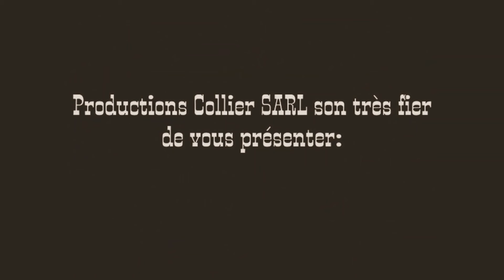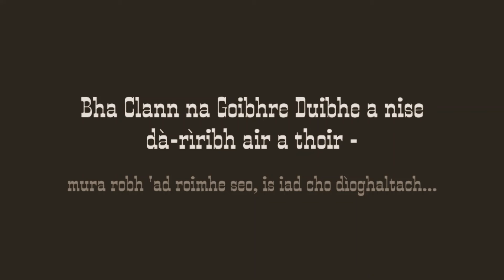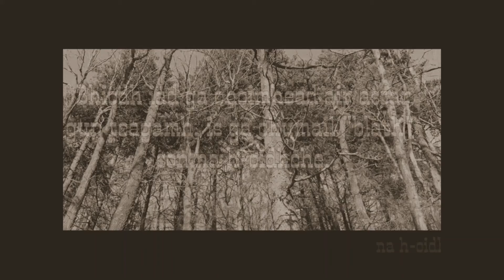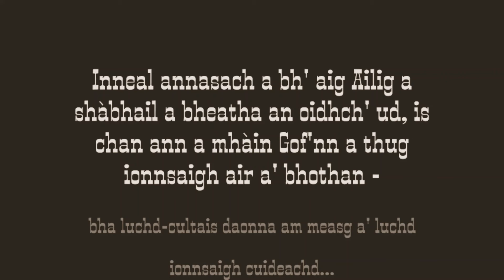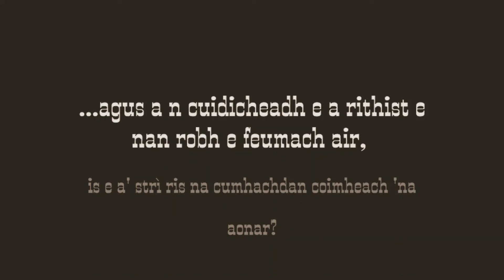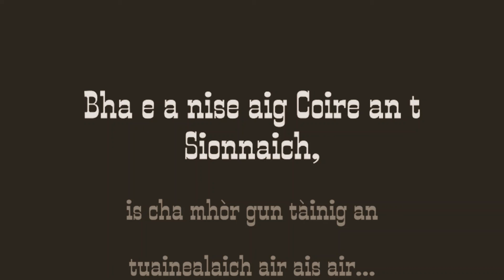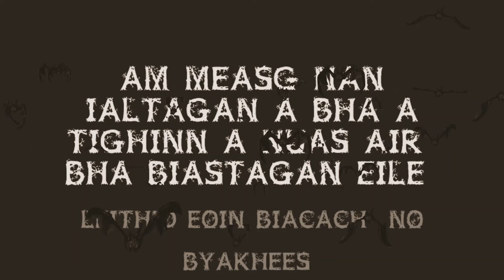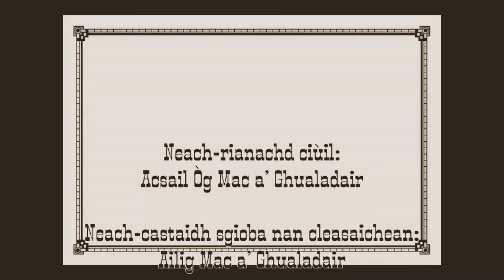An Rannsaiche Dàna VIII Eapasod II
Tha Filmean Mhic a' Ghualadair Earr. fiach moiteil gur taisbeanadh:
Tá Scannáin Mhic an Ghualadóir Teo. an-bhródúil bhur dtaispeáint:

An t-Imscrúdaitheoir Dána VIII:
“Mallacht na Gaidhre Duibhe”

Sgioba nan Cleasaichean:

Acsail Òg Mac a’ Ghualadair
mar
Ailig MacColla, An Rannsaiche Dàna

Lugosi Béla (Blásko Béla Ferenc Dezső)
mar
An t-Inspeactair Ruairidh Mac a’ Chòcair

Siub-Nioguradh, Gobhar Dubh nan Coilltean
mar i fhèin

Na Mìltean de Chlann aig Siub-Nioguradh
mar iad fhèin

agus tòrr eile
nach bu chòir no nach urrainnear ainmeachadh

Ceòl:

Seòladh a-steach (isteach): Jerry Holland – Set Thelma Nic a’ Phearsain
Roimh-Sgeul / Réamhscéal: Fuller & Son – Baron von Tweedlebaum
  Derek & Brandon Fiechter – The Great Mountain
  Blackgrass Gospel – Shit Creek
  Anaithnichte – Un Secret Mystérieux
  Caomhan MacLeòid – Hallow Wind
  Caomhan MacLeòid – Dorchadas ga chruinneachadh
  Captain Feeney – The Groundhog To-Day
  Anaithnichte – Dark 4

Caib. I: Blackgrass Gospel – I will haunt you
  Captain Feeney – Fire Water Drinker Finished His Smoke
  Joel Cummins – Billy Goat Stomp
  Them Damned Ole Hillbillies – Haunted Soul
  Heinrich XIII & His Devilgrass Pickers – A Ghost In This House
  Derek Fiechter – Ghost Canyon
  Frankie Trumbauer & Orchestra – Shivery Stomp
  Steve Bowers & Trio; Tom Gerun & Orchestra – The Boogie Man Is
  Here
  Derek & Brandon Fiechter – No Man’s Land
  Eira – Summoning The Goddess
  Elphint – A Great Darkness Approaches: Can You See It?
  Daniel Simon – Creepy Background
  Blackgrass Gospel – No Soul To Give

Caib. II: Captain Feeney – Thunder Crane Loon
  Captain Feeney – Mary Had A Hazelton Piano (And It Was Haunted)
  Anaithnichte – Dark 5
  Brett Van Donsel – Rattlesnake Railroad
  Saddle Of Southern Darkness – Bad Times
  Chris Haugen – Western Spaghetti
  Derek & Brandon Fiechter – Legends Of The West
  Arseneault – Un Bouilli Acadien
  King Ganam – Ridin The Fiddle

Caib. III: Peter Gundry – Goëtia
  Elmer Briand – Srath Mhargaraidh (La Vallée de Margaree)
  Uilleam Dòmhnallach Lamey – Glen Grant
  Cousin Silas – The Black Seal
  Adrian von Ziegler – Blackened Roots
  Captain Feeney – The Wild Man Of The Sand Dunes
  Caomhan MacLeòid – Saoghal Dorcha
  Adrian von Ziegler – A Cold Presence
  Celtic – Labyrinth Of The Forest
  Adrian von Ziegler – Across Acheron

Caib. IV: Cousin Silas – Children Of The Pool
  Lucas Paine – The Black Ram Shuffle
  Odonis Odonis – The Dark Forest
  Adrian von Ziegler – Ad Mortem
  Elmer Briand – Beautiful Lake Ainslie

Caib. V:  Borromée Bernaquez – Reel Acadien (1929)
  Uilleam Dòmhnallach Lamey – Ruidhle a’ Bhuidseir
  Adrian von Ziegler – Innocence
  John Lithium – Enter A Soul Of Corrupted Darkness

Caib. VI:  Adrian von Ziegler – Dark Ouverture
  Charlie McCoy & His Appalachian String Band – Yew Piney Mountain
  Johnny Wilmot – The Frost Is All Over
  Brandon Fiechter – Campfire Tales
  Anaithnichte – Rivermist
  Adrian von Ziegler – The Sealed Kingdom
  Fuller & Son – Professor Fiddlesticks

Caib. VII: Caomhan MacLeòid – Tallachan nan Neamh-Mharbh
  Caomhan MacLeòid – Uamhasan Neo-Fhaicte
  Myuu – Lurking Shadows
  Sir Cubworth – Fear The Wind
  Edvard Grieg/Ramblin Rudy – In The Hall Of The Mountain King
   (banjo version)
  Blackgrass Gospel – Stack Them Bones
  The Dead South – Delirium
  Adrian von Ziegler– Fatal Lullaby

Caib. VIII:  Adrian von Ziegler – Into The Shadow Realm
  James Kok & Orchestra – Geisterspuk
  Rotten Possum – Vermin Of Abnormally Large Size
  Caomhan MacLeòid – Deamhan Deigh
  Blackgrass – Eat The Living
  Rotten Possum – (Grave) Robbin Not Stoppin
  Graham Plowman – Uncovering The Mystery
  Jack Payne & Orchestra – Entrance Of The Little Fauns
  Blackgrass Gospel – Devil’s Wake
  Omnia – Cernunnos

Crìoch-Sgeul Is Iar-Fhacal: Munknörr – Cernunnos
  Lone Star Cowboys – Bugle Call Rag
  Vernon Dalhart & Carson Robison – There’s A Whippoorwill A Callin
  Rotten Possum – Old Ones
  Adrian von Ziegler – Mother
  Sergey Ivanov – Horror Movie Trailer
  Coinneach Ó hEacharna – Rìgh a’ Mhonaidh a rèir Grieg air a’ phìob

Seòladh A Mach: Pòl MacNèill – Thig A Staigh

Fuaimean is Guthan: Alasdair Mac a’ Ghualadair
  The Sound Bible

Neach-castaidh sgioba nan cleasaichean:
Ailig Mac a’ Ghualadair

Stiùiriche:
Relhőki Lexa Ferenc Dezső, Ridire Erdőnána

Innleachdaiche:
Acsailín Óg Mac an Ghualadóir

Neach-treòrachaidh  àitean/làraichean:
Séamus Ó Súileabháin

© Filmean Mhic a’ Ghualadair Earr., MMXXI